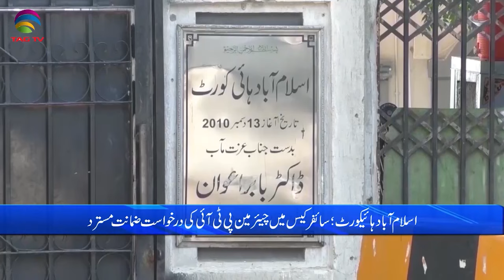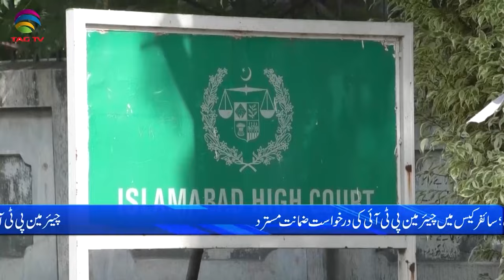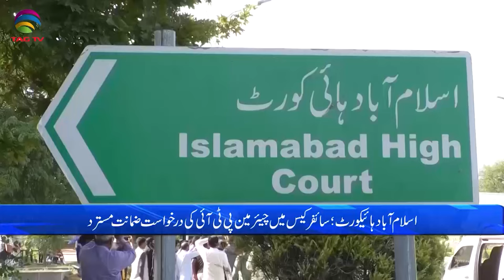Pakistan News Bulletin with Bushra khan - October 27, 2023